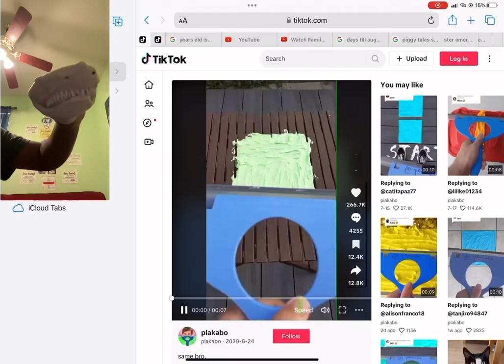Shark Puppet Does The Kermit The Frog Yeet/Fling By This Seal Jumpscare (read description)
Captions: alright what is it right now? Hey! Who put the slime on the table Clean up right now! who put slime on the table? Who is that? @montyschannel7087 a reaction for you